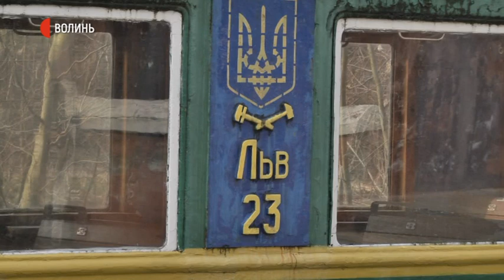Із Луцької дитячої залізниці вивезли майно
Із Луцької дитячої залізниці вивезли меблі, обладнання, стенди та форму гуртківців-залізничників, розповів Суспільному випускник-гуртківець залізниці Владислав Корецький.